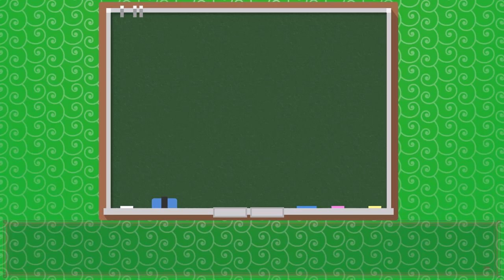ゆっくり妖怪豆知識＃1「岩手県遠野市は【カッパ捕獲許可証】を発行している」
岩手県遠野市が発行しているカッパ捕獲許可証について

※一部の表示に誤りがあったため再アップロードしています。

●カッパ捕獲許可証画像引用
遠野市観光協会公式通販サイト『遠野時間＠Shop』　様

●立ち絵【河城にとり（東方project）】・【河童ドラゴン】
Illust:やちゃま　様

●黒板素材
Telop.site　様

●背景・テロップ等
YouTuberのための素材屋さん　様

●SE素材
効果音ラボ　様

●BGM素材
PeriTune フリー音楽素材　様
【無料フリーBGM】牧歌的なケルト曲「Harvest2」